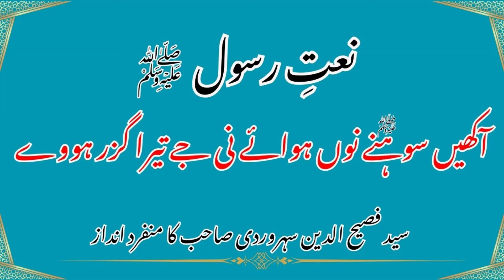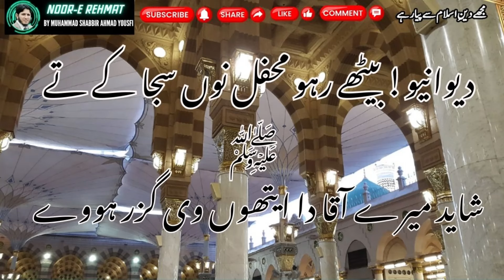Aakhein Sohny Nun Hawaay Nein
Every person has a vision for creating a Youtube Channel depending upon his/her aims & intentions. I am uploading these videos purely for the Religious & Islamic approaches to spending our time in Zaikar e Elahi.
Noor-e-Rehmat is an Information dissemination channel for all ages, created by Muhammad Shabbir Ahmad Yousfi. We are aiming to spread the message of peace & harmony and love to Allah & our beloved Prophet Hazrat Muhammad ﷺ. We at our NooreRehmat YouTube Channel provide you valuable information & everyday life experiences of your choice and desire to improve learning capabilities, character building, health standards, and struggling life practices.